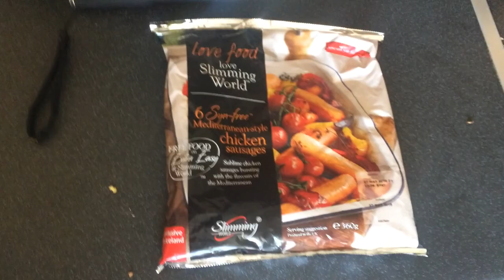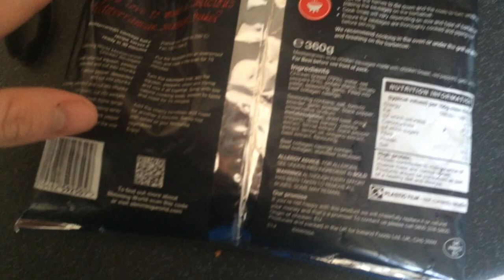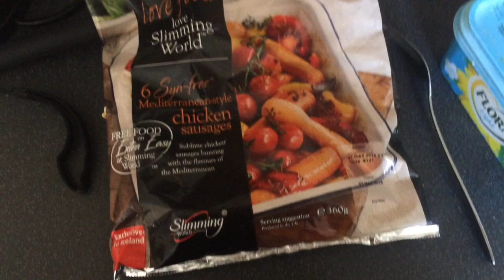Official slimming world Mediterranean chicken sausages review